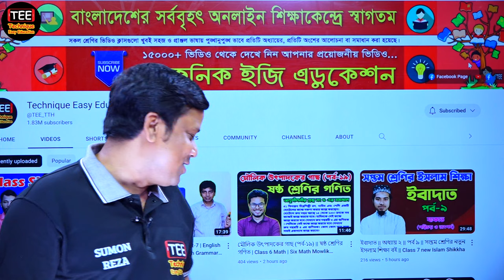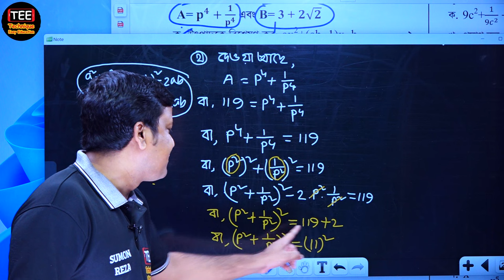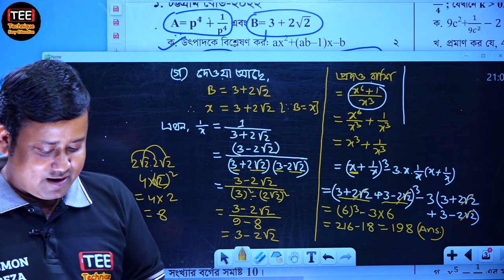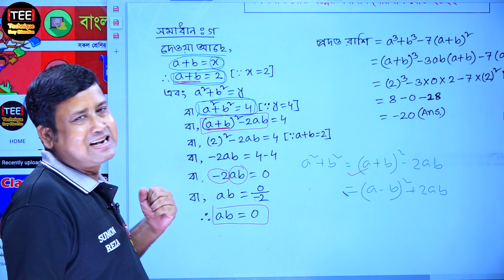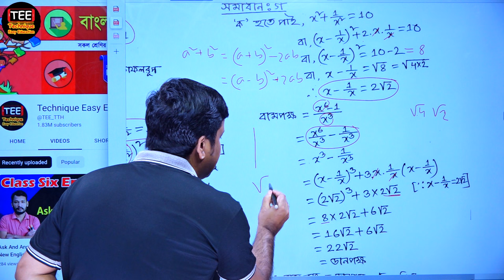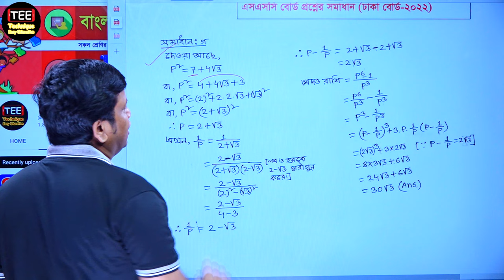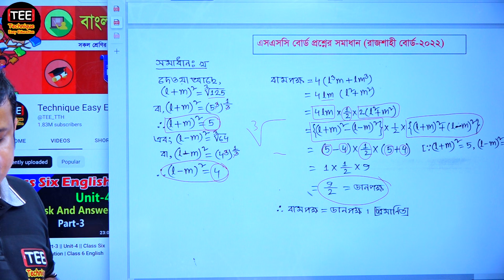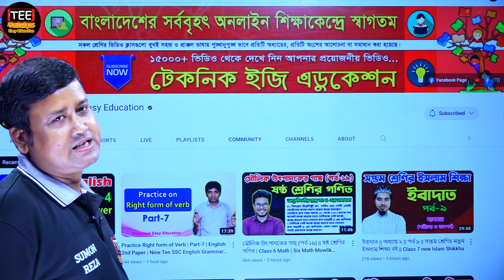Facebook Live || এসএসসি গণিত || বোর্ড প্রশ্নের সমাধান (সৃজনশীল) || অধ্যায়-৩ || SSC Math Live Class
SSC Math Facebook Live Class
Board Question Solve
Chapter-3
এসএসসি গণিত বিগত বছরের বোর্ডের সৃজনশীল সমাধান
অধ্যায়-৩